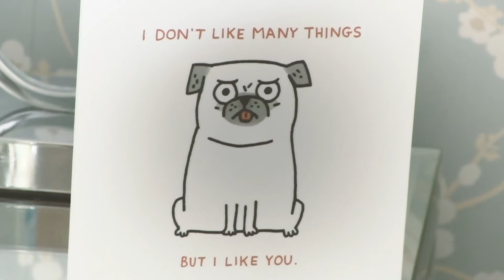Darren & Molly's Wedding Trailer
An example/Trailer version of the Deluxe Package wedding films that Mannion Productions offer.